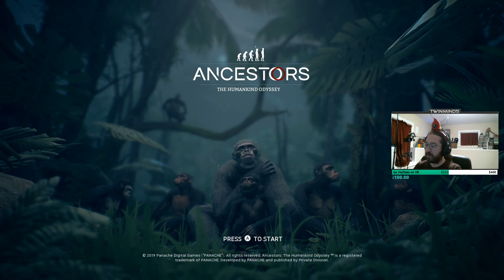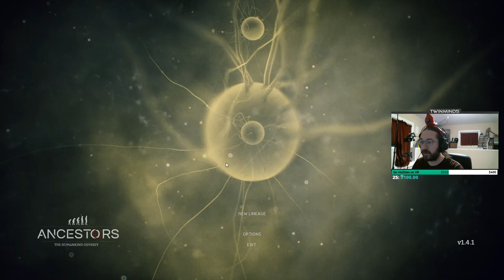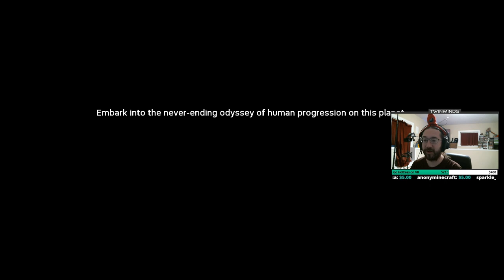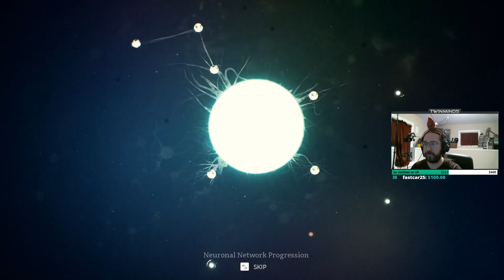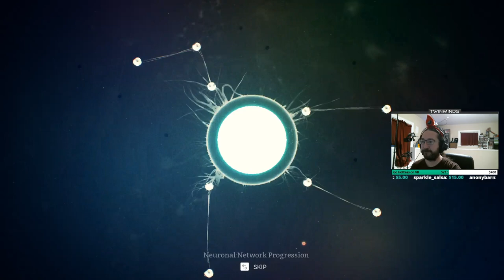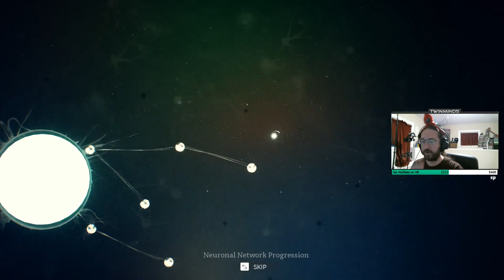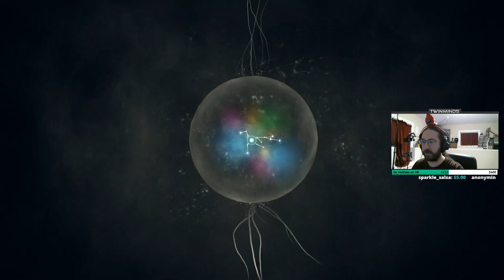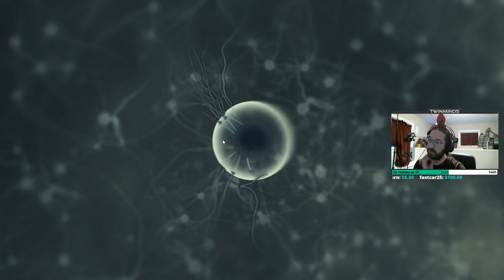The Monkey Tale | #1 | Ancestors: The Humankind Odyssey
I begin a new journey on my way to becoming human. It goes as well as expected. But at least I've learned things, like not to get eaten by sabertooth cats.